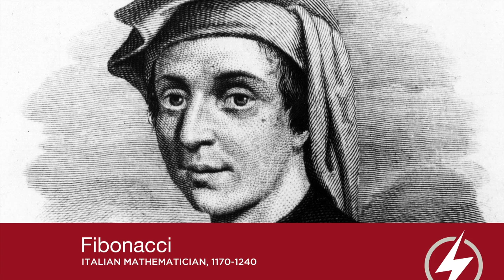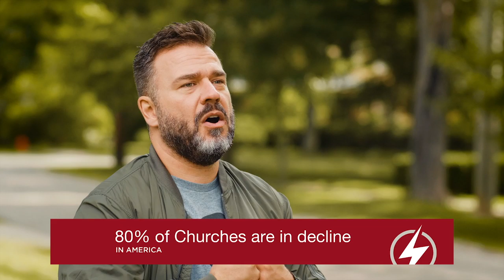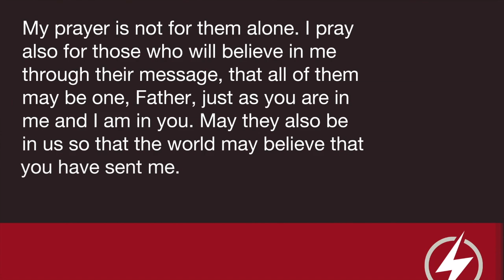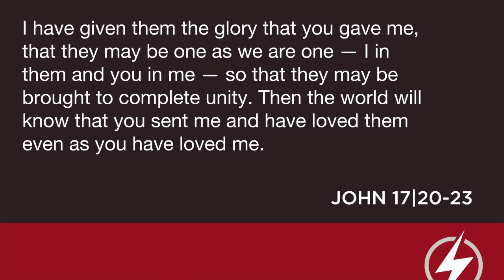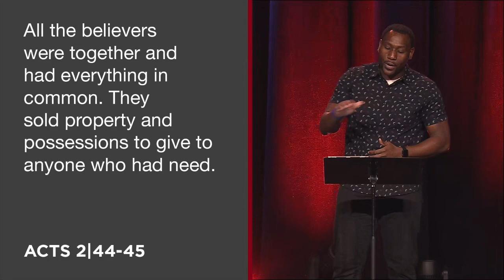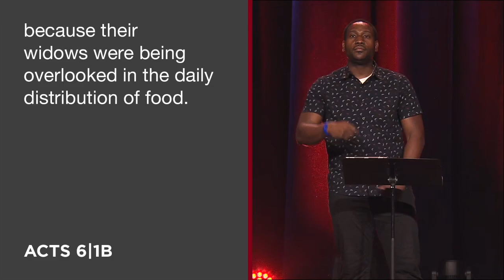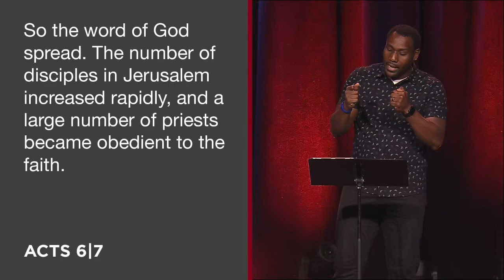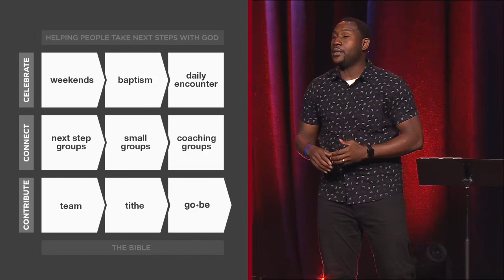Heromaker - "The Heromaking Church" - 9/1/2019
The Bible refers to the church as a body. And just as a body experiences internal reproduction in its cells and external reproduction through having children, we believe the church should reproduce as well. Internal reproduction of volunteers and leaders and external reproduction through the birth of new churches. When we fulfill this task we are a hero making church.